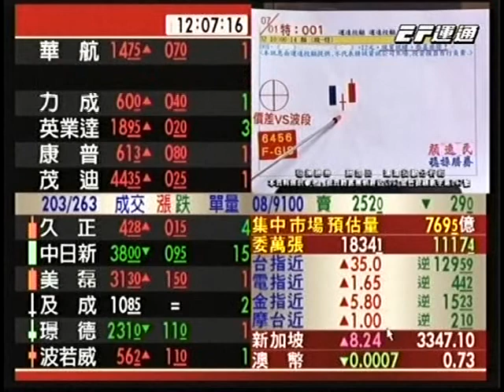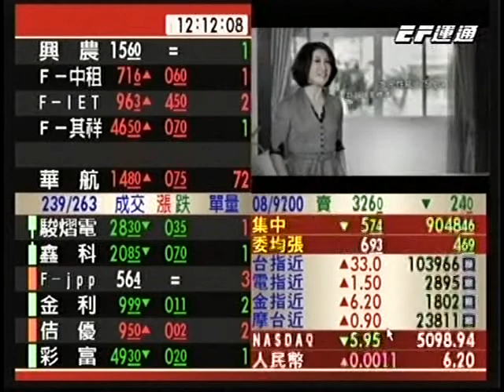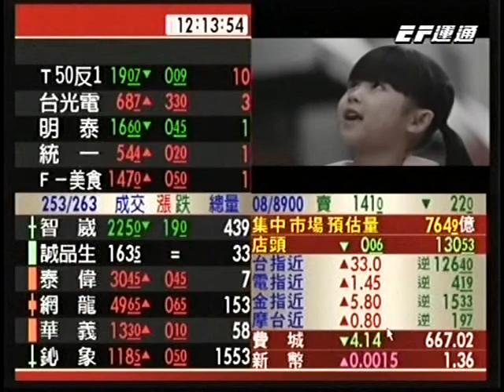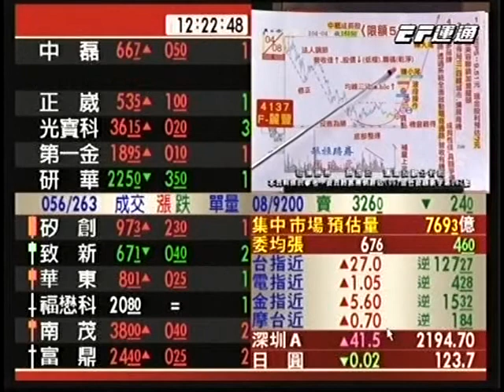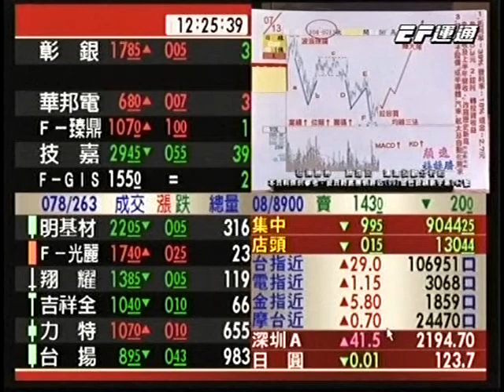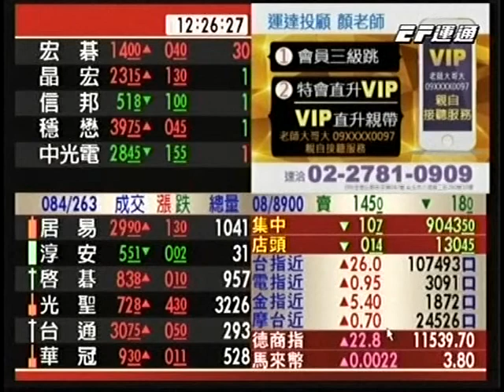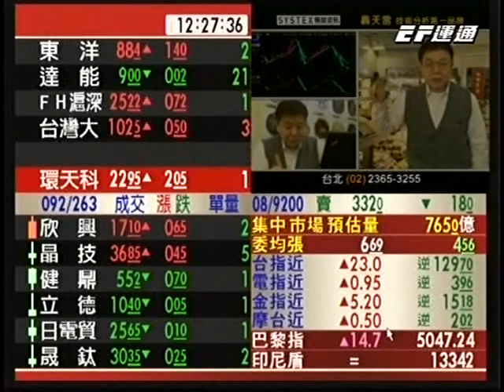20150716 1200 顏逸民 穩操勝券